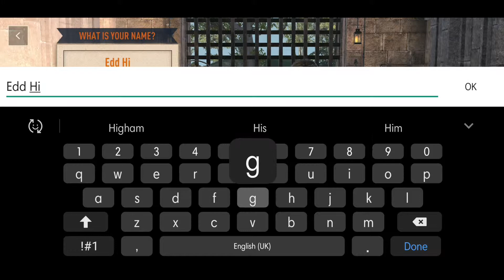THE ELDER SCROLLS: BLADES GAMEPLAY ON SAMSUNG GALAXY S9.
Game of the decade!